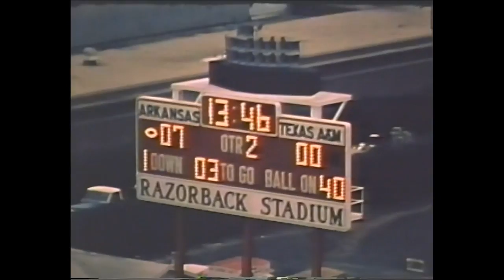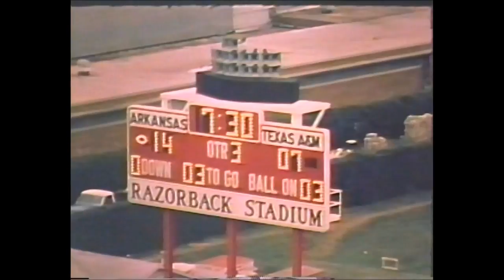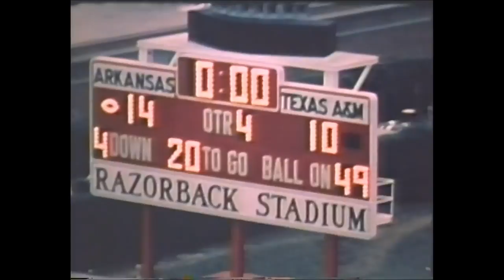Arkansas vs. Texas A&M 1973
Highlights of the Razorbacks 14-10 victory over the Aggies in 1973.